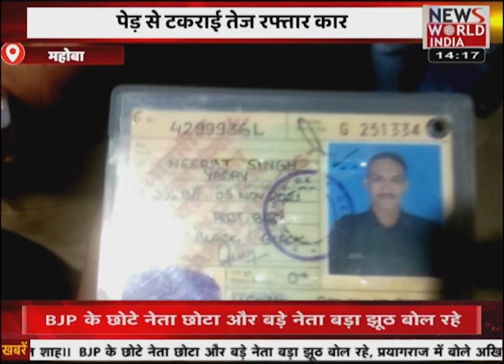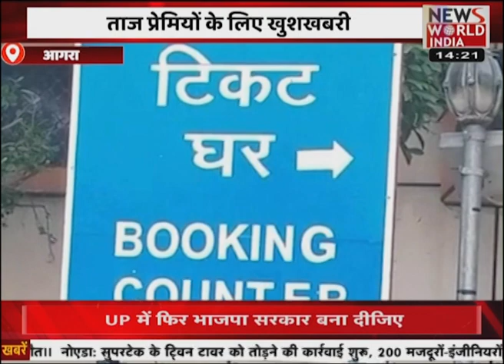देश विदेश की सभी बड़ी खबरें LIVE | Latest News | Hindi News | Breaking News । News World India